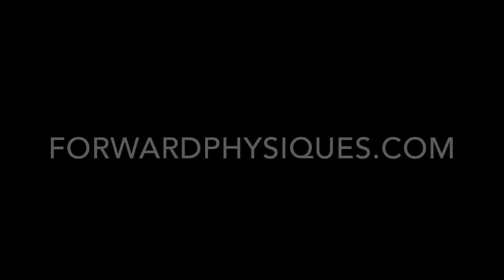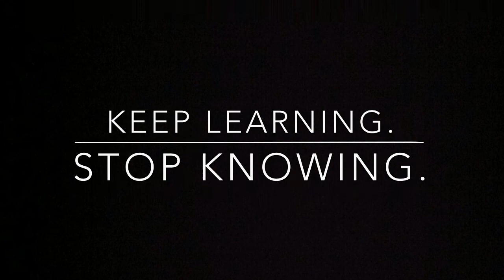Oh Hai.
Physique update at 177-178 lbs., current macros, food porn, life.